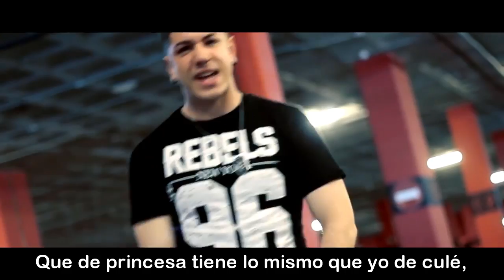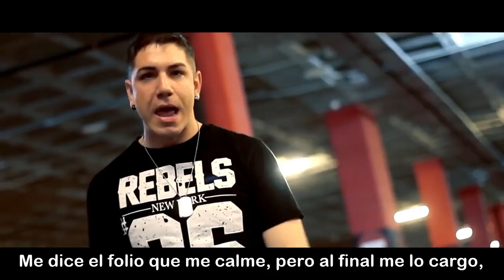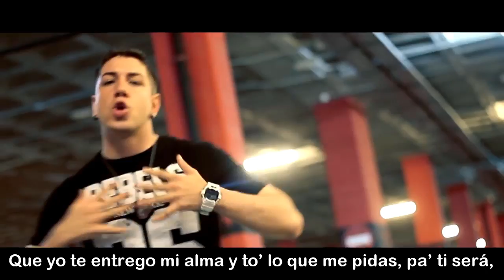Ajuste de cuentas ~ MERAKU (DYEM COVER)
Me encanta este artista y bueno se que no estoy a su nivel pero por algo se empieza no olviden compartir eso me ayudaría mucho gracias